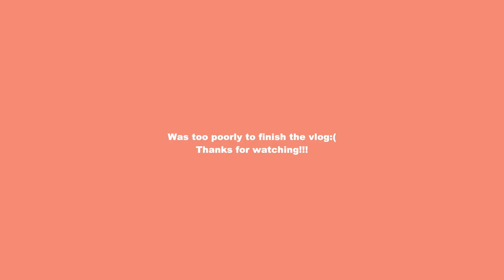VLOG: mabels first puppy walk!!! food shopping, new clothes and being poorly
Mabel’s Favourites